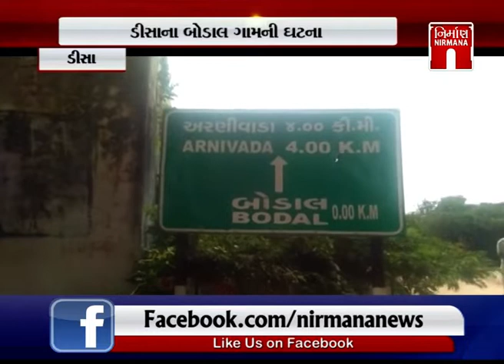Deesa ના બોડાલ ગામમાં અજગર મામલે આરોપીની ઘરપકડ કરાઈ । Nirmananews